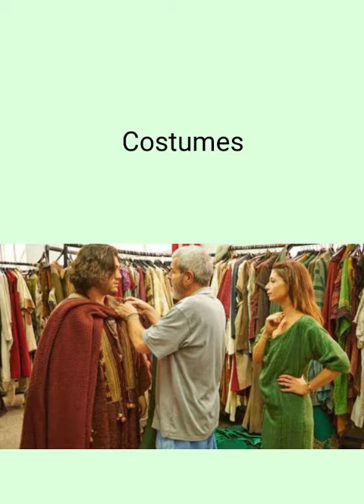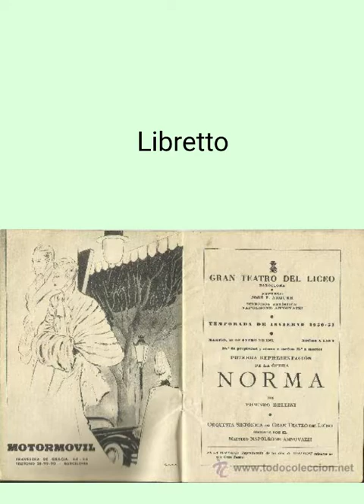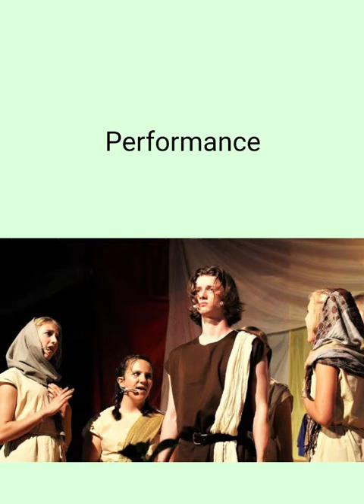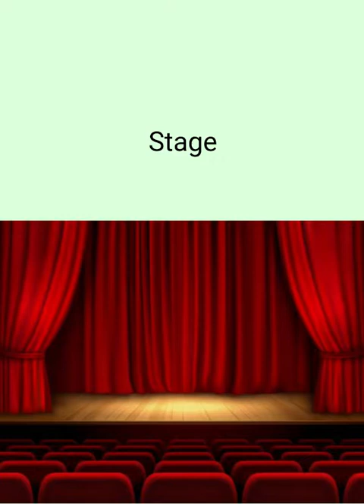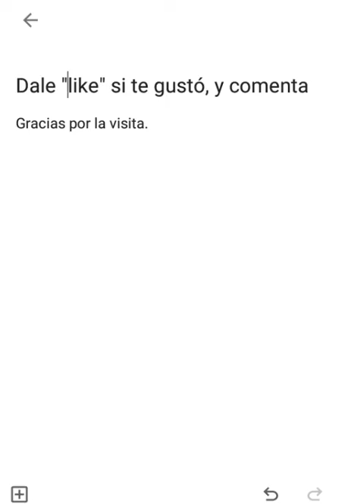El Teatro En Inglés 📚 Vocabulario 📣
Vocabulario sobre el teatro en inglés con pronunciación americana e imágenes relacionadas.

ESPAÑOL INGLES
Actor Actor
Actriz Actress
Anfiteatro Amphitheater
Audiencia Audience
Ballet Ballet
Entre Bastidores Behind The Scenes
Reparto Cast
Coreógrafo Choreographer
Coreografía Choreography
Coro Chorus
Comedia Comedy
Compositor Composer
Director De Orquesta Conductor
Vestuario Costumes
Director Director
Drama Drama
Dramaturgo Dramatist
Dúo Duet
Descanso Intermission
Libretista De Ópera Librettist
Libreto De Ópera Libretto
Opereta Light Opera
Musical Musical
Ópera Opera
Festival De Ópera Opera Festival
Gemelos De Teatro Opera Glasses
Teatro De La Ópera Opera House
Temporada De La Ópera Opera Season
Cantante De Ópera Opera Singer
Obertura Overture
Actuación Performance
Pieza Teatral Play
Dramaturgo Playwright
Productor Producer
Escena Scene
Cantante Singer
Escenario Stage
Escenografía Stage Design
Escenógrafo Stage Designer
Miedo Al Público Stage Fright
Director De Escena Stage Manager
Nombre Artístico Stage Name
Celebridad Star
Joven Estrella Starlet
Teatro Theater
Trío Trio
Suplente Understudy
Acomodador Usher